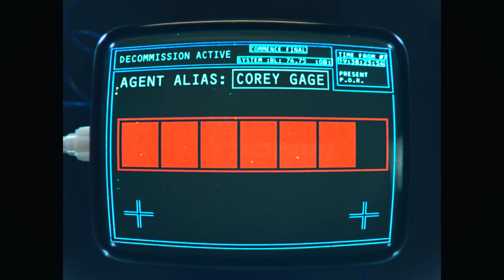'Spy Intervention' 4K Trailer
The world's greatest spy (Drew Van Acker) meets the woman of his dreams (Poppy Delevingne) and tries to settle down when his former spy friend (Blake Anderson) tries to get him back.

'Spy Intervention' releases in theaters, On-Demand, & Digital February 14, 2020.